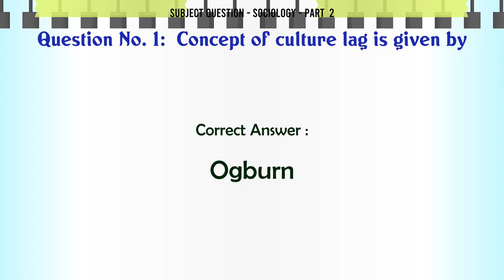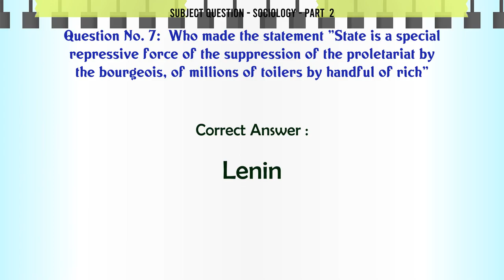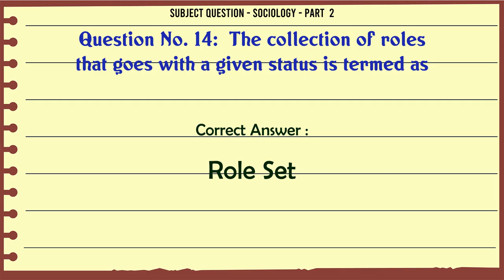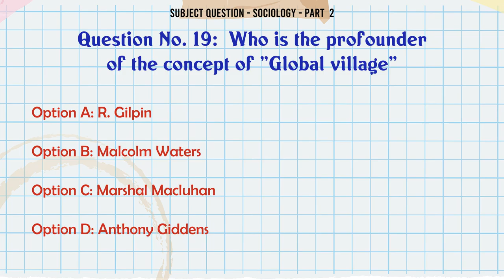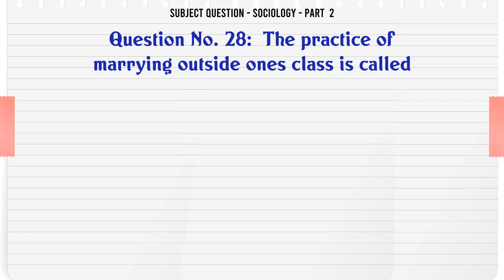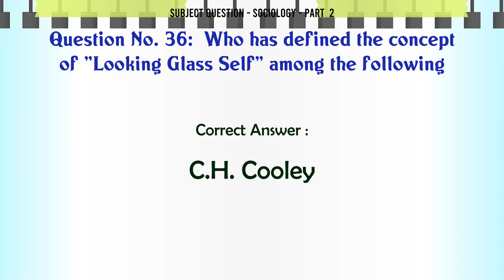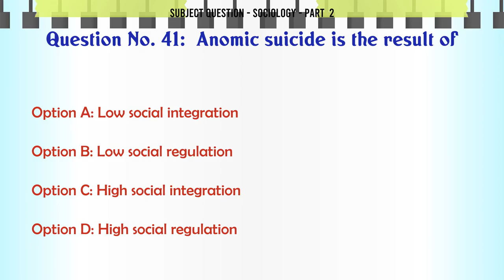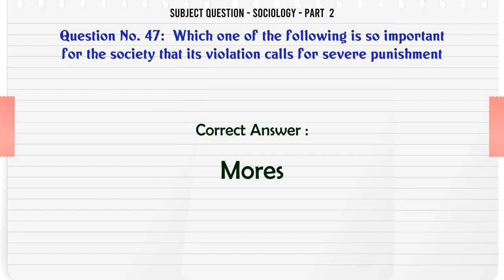MCQ Questions Sociology - Part 2 with Answers | Quiz Sociology - Part 2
Sociology - Part  2 GK Quiz.

Question and Answers related to Sociology - Part  2

List of top 5 Questions:

An institution can be best described as a complex of

Which one of the following is so important for the society that its violation calls for severe punishment

Sociological perspective involves a process of seeing through — who said

Content of this Video:

MCQ question answers for Sociology - Part  2

Important Questions in Subject Question

Subject Question MCQ Questions you must know for Interviews, Exams, and Quiz